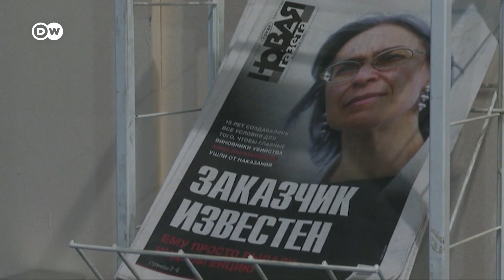Немецкие эксперты о пресс-конференции Путина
На ежегодной пресс-конференции Владимира Путина доминировала внешняя политика и, в частности, тема Украины. Этому есть объяснение, отмечают эксперты в Германии.